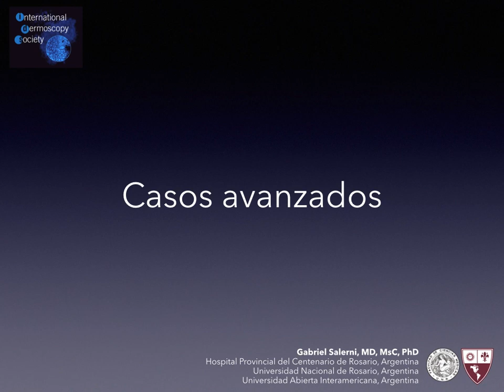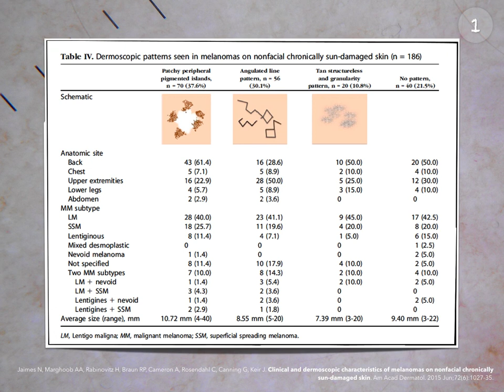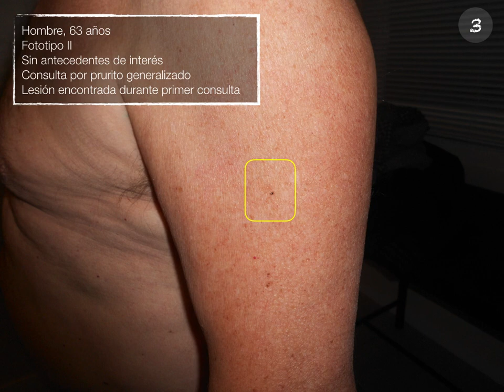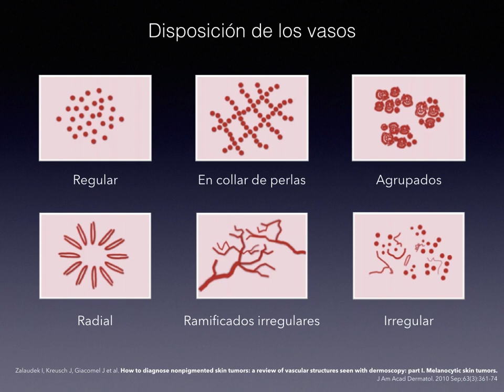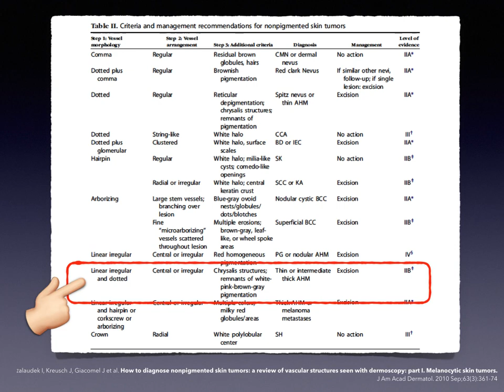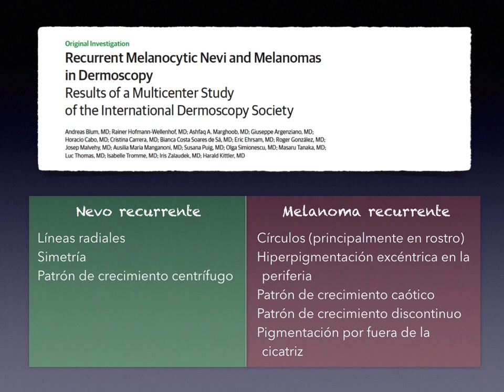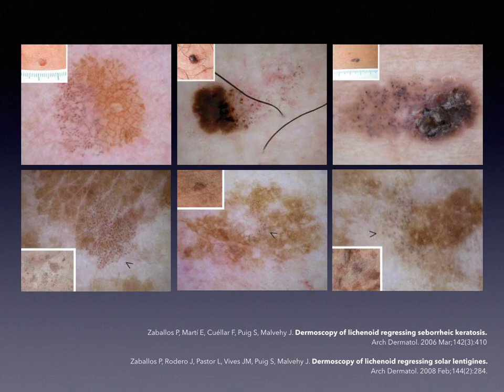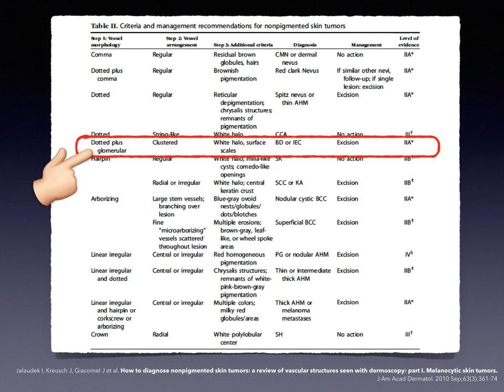Casos Avanzados -Dr. Gabriel Salerni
Dermatoscopia, Dermoscopy, dermatoscopy, dermoscopie, dermatoscopie, Dermatoskopie, international dermoscopy society, dermatology, La Roche-Posay